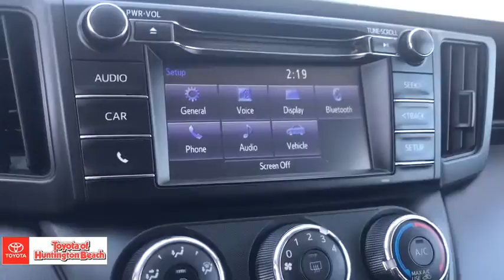2016 Toyota RAV4 Westminster, Costa Mesa, Garden Grove, Long Beach, Huntington Beach, CA 00289058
Barcelona Red Metallic Used 2016 Toyota RAV4 available in Huntington Beach, California at Toyota of Huntington Beach. Servicing the Costa Mesa, Garden Grove, Long Beach, Huntington Beach, CA area.

VERY CLEAN AND DRIVES LIKE A DREAM. ALL WHEEL DRIVE PERFECT FOR OFF ROAD AND THE SNOW. LOW MILES. LOADED LE PACKAGE. SAVE THOUSANDS BUYING PRE OWNED VS NEW. Good tires and brakes. Engine and transmission run smooth. Damage free. Immaculate inside and out. FREE CARFAX! We have great interest rate and financing for ALL credit situations.Recent Arrival! 22/29 City/Highway MPGToyota Certified Used Vehicles Details:* Powertrain Limited Warranty: 84 Month/100,000 Mile (whichever comes first) from TCUV purchase date* Vehicle History* Limited Comprehensive Warranty: 12 Month/12,000 Mile (whichever comes first) from certified purchase date. Roadside Assistance for 1 Year* Transferable Warranty* 160 Point Inspection* Roadside Assistance* Warranty Deductible: $50Awards:* JD Power Automotive Performance, Execution and Layout (APEAL) Study * 2016 IIHS Top Safety Pick+ * 2016 KBB.com 10 Best SUVs Under $25,000WHY BUY at the BEACH? Our customers are our most valuable asset. If you are already a customer, welcome back. If you are new to Toyota of Huntington Beach, we would like to convince you to join the ranks of satisfied Toyota of Huntington Beach customers. Financing for all situations. Great rates available. GREAT rates for good credit. Financing for ALL credit situations. BK ok. Low score OK. (See dealer for details.) Se Hablamos Espanol. Marticular OK.